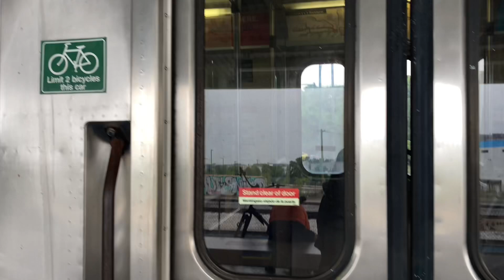CTA L: Midway & Loop Bound 1981-87 Budd Company 2600 Series Departing & Arriving @ Halsted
These are two separate ￼videos combined into one.

In the first video, we have a train consisting of Budd Company 2600 Series cars departing Halsted Station heading towards midway station.

In the second video, we have another train also consisting of 2600 Series cars arriving at Halsted station heading towards downtown. My finger kinda gets in the way in this video so I apologize for that. Footage was recorded with both my IPhone 11 & SE 2020.